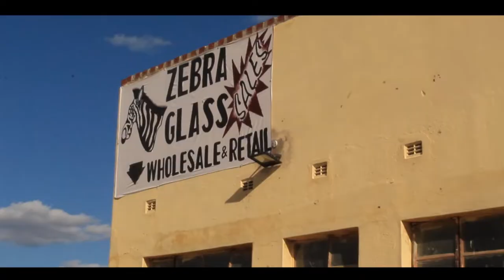ZEBRA GLASS MEDLE_ PRO BY EYE DIGITAL FILMZ 2022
This is a combination of talents from Wedza. Big up to the sponsor of this project, SuPeRmArK (Zebra Glasses) for supporting these talented Youths. Also big_up to Dawn Productions, for the best quality Music Productions in Wedza.